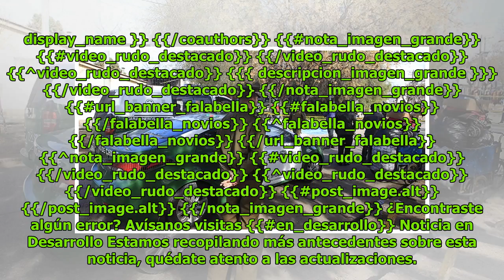Violento asalto en Independencia: balean a hombre y le arrebatan $15 millones en efectivo DC History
Patricia Norris